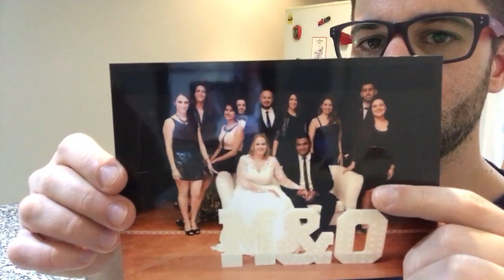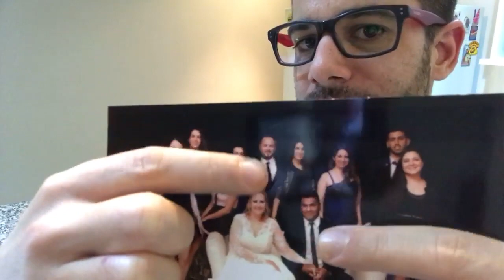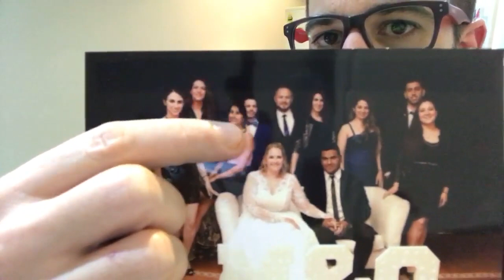Zucchinis rellenos con pollo y arroz con cúrcuma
En Instagram y Facebook me encontrás como: mono1981oficial